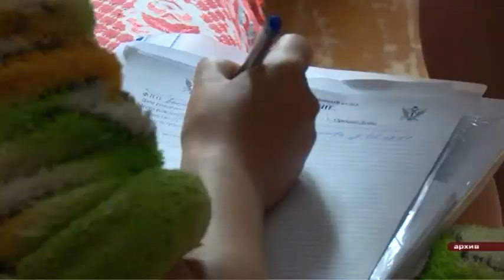Совещание по долгам за газ